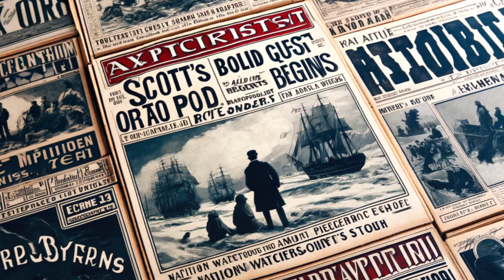The First Expedition To The South Pole Ended Tragically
Dive into the chilling tale of Captain Robert Falcon Scott's ill-fated journey to the South Pole. This documentary explores the harrowing 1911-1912 expedition that pitted the British team against Norwegian explorer Roald Amundsen in a perilous race across the frozen wilderness. Discover the strategic decisions, the harsh conditions, and the stark differences in leadership that led to triumph for one and tragedy for the other.

Witness the bravery and despair of Scott and his team through dramatic reenactments, expert interviews, and archival footage. From the jubilant departure to the devastating discoveries and the ultimate fight for survival, "The Tragic Expedition" offers an intimate look at one of history’s most compelling polar adventures.

Join us as we unravel the story of ambition, endurance, and the human spirit's limits.